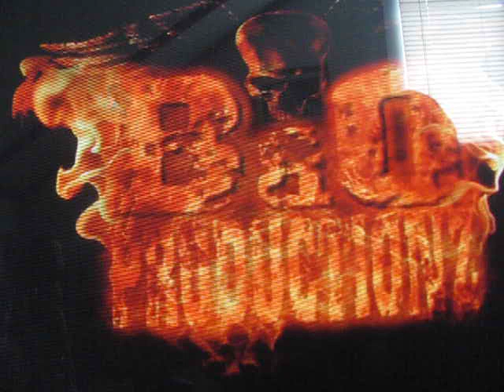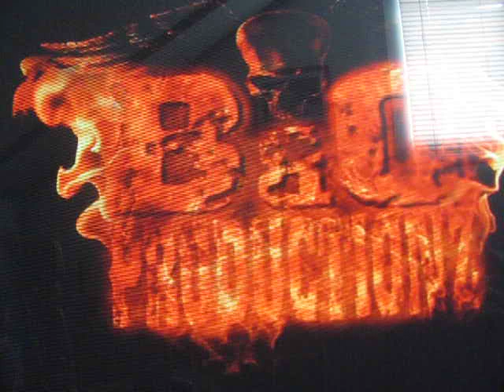Boombastik ( ToMyx) Freestyle 2013